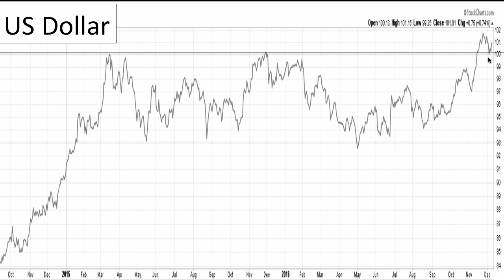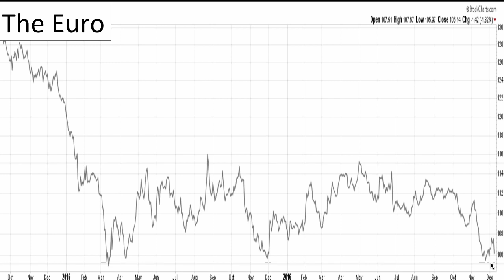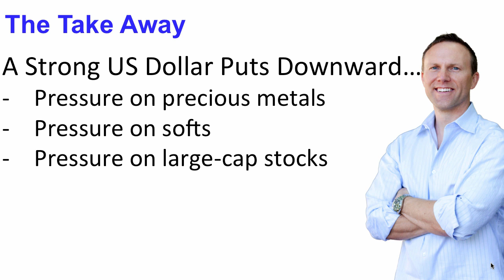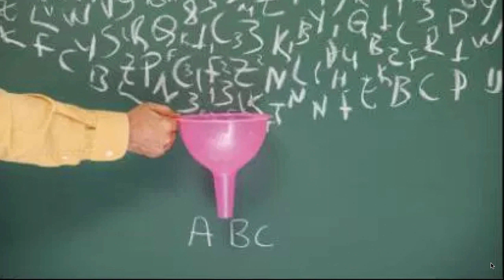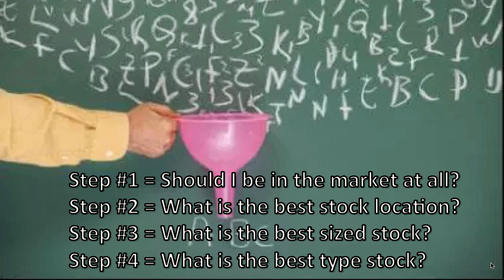A Breakout: Great For Europe But Bad For The USA